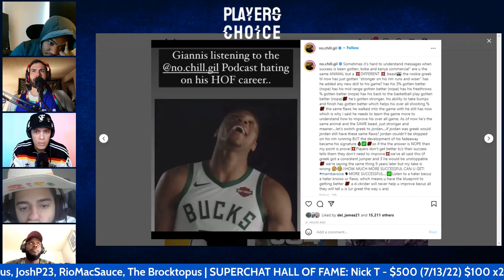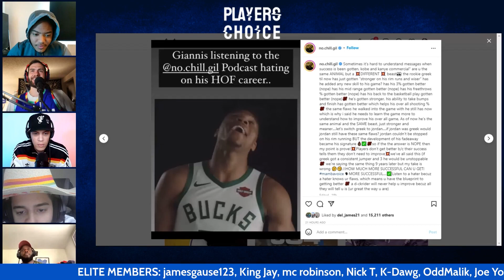Gilbert Arenas Does Not Think Giannis Knows the Game of Basketball